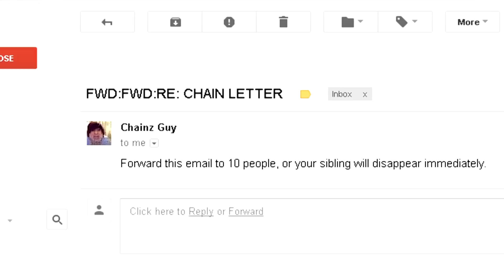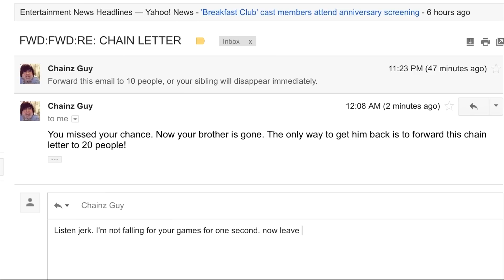Deadly Chain Letter!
Something terrible happens to Rob when Joe decides not to forward a chain letter!

Life lessons shared by Joe, in the Cup of Joe series-
"Like" us on bookFace so we know you don't "hate" us
We're trying to reach our goal of 500 subs, we would appreciate the help!
Written by: Joe and Rob
Directed by: Joe and Rob

Rob: Himself
Joe: Himself
MazaParaza: Chain Letter Guy

Camera: Joe and Rob
Lights: Joe
Edited by: Joe

IF YOU DON'T FORWARD THIS LETTER TO 20 PEOPLE IN THE NEXT 10 MINUTES, THEN YOU WILL DIE BY DEATH.